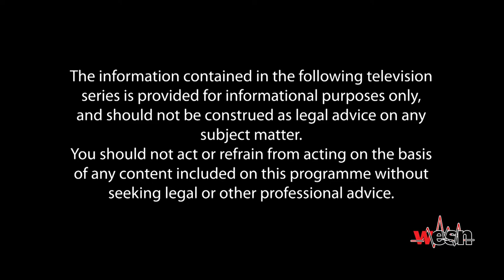Strictly Legal with Rondell A. Donawa Ep.65 - Forensic Pathology and the Criminal Justice System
On this episode of Strictly Legal, Rondell is joined by Dr. Alfredo E Walker, Vice Chair and Director of Education in The Department of Path and Lab Medicine, Faculty of Medicine, University of Ottawa discussing the Forensic Pathology and the Criminal Justice System.

WATCH
Flow 110
Digicel 21
Amplia 118
bmobile 107
Greendot 7
Airlink 17
iCNtt 105